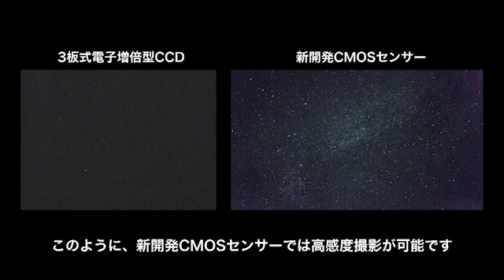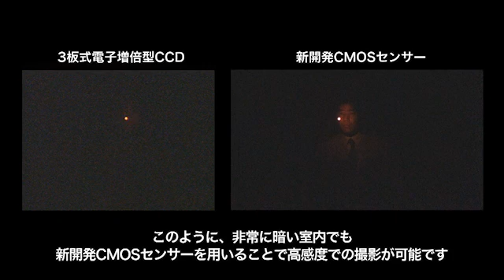CanonフルHD動画撮影の35mmフルサイズCMOSセンサーを用いた撮影